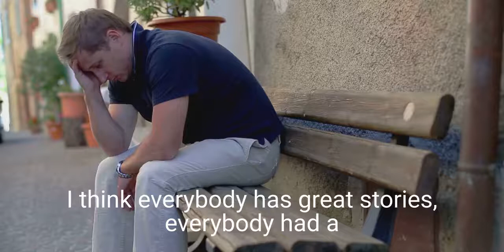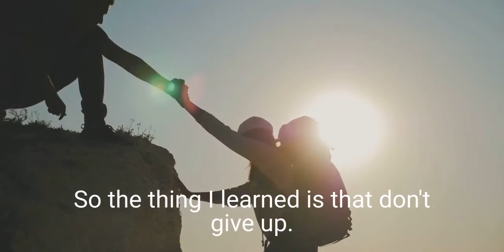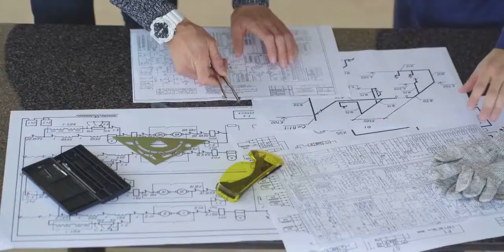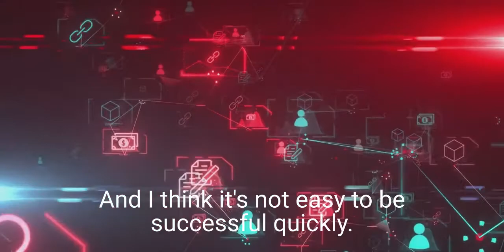Jack Ma _ My life lessons | i think if you succeed every mistake | Motivational Speech In English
Jack Ma _ My life lessons | I think if you succeed every mistake Best motivational speech

This is Jack Ma's Ultimate Advice for Students and Young People. Now one of the wealthiest men alive, it took him 4 years to get into college, and upon graduating he applied for 30 different jobs and was rejected by all of them.

In this video, Jack Ma talks about the advice he would give young people as they embark on their future careers.

1  motivational video
2  motivational videos for success in life
3  motivational videos 2022
4  Jack Ma
5  motivational videos for students
6  success
7  best motivational speech
8  motivational speech
9  What is success
10 motivations for success
11 Life-Changing Quote
12  Quotes
13  Focus
14  How to Build Self Confidence
15  i think if you succeed every mistake
16  Muniba Mazari
17  Muniba Mazari  My life lessons
18   We all are Perfectly Imperfect